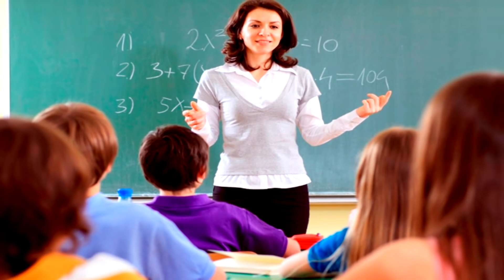ELE FOI OBRIGADO A MONTAR UM HAREM (Renai Boukun)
Anime: Renai Boukun